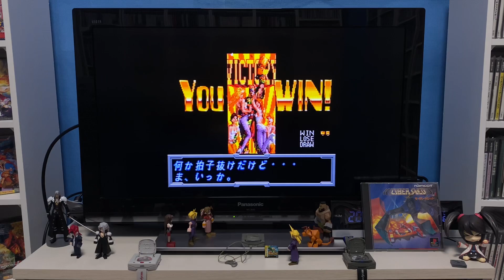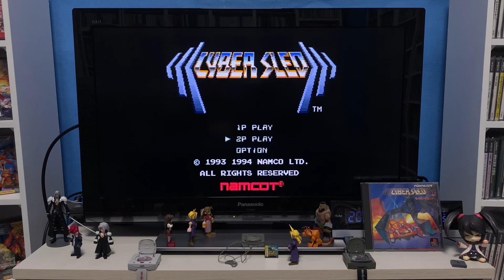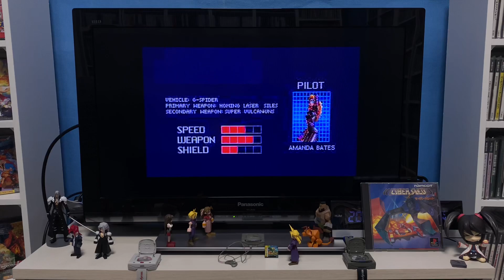[Play Station] CYBER SLED サイバースレッド